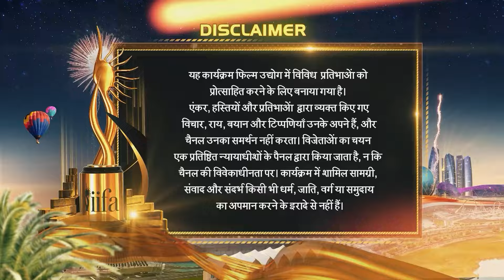Hema Malini hai Bollywood ki Dreamgirl!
Dekhiye IIFA 2024 mein Hema Malini ko diya tribute